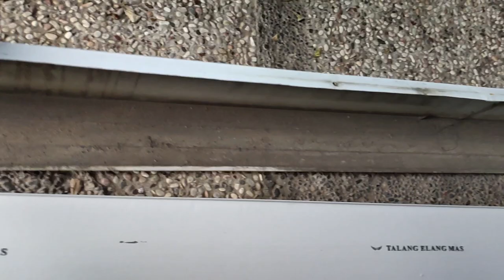TUTORIAL MEMBUAT BODYKIT APV PAKAI TALANG AIR RUMAH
Pada video kali ini saya akan membuat bodykit mobil Apv dengan menggunakan bahan Talang Air Rumah

-Talang Air 1
-Lem G/Lem Korea
-Dempul
-Resin dan serat Fiber

Rincian biaya pembuatan Bodykit
Talang Air : Rp.55.000
Lem G : Rp.8000
Dempul : Rp.20.000
Resin dan serat Fiber : Rp.50.000
Pengecatan : Rp.150.000
Total biaya pembuatan Rp.283.000